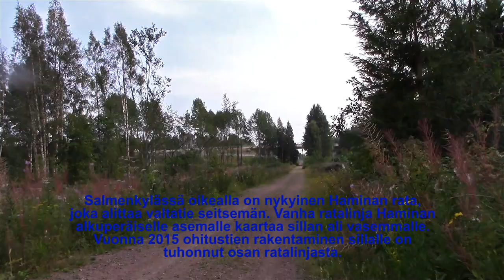Haminan vanha ratalinja